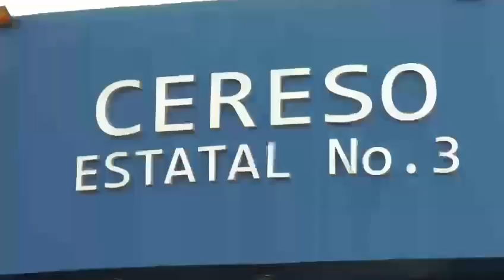revisión cereso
Video de Rogelio Castorena